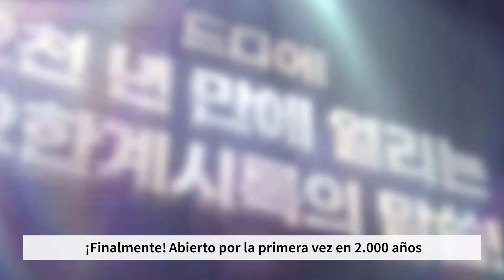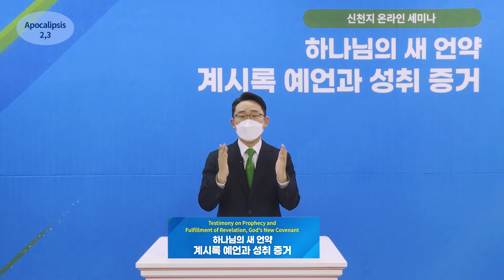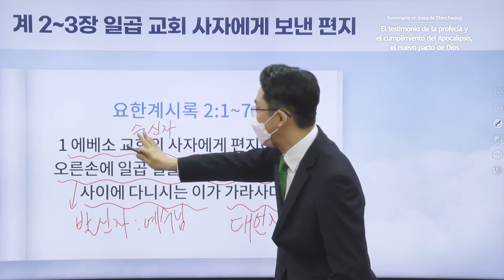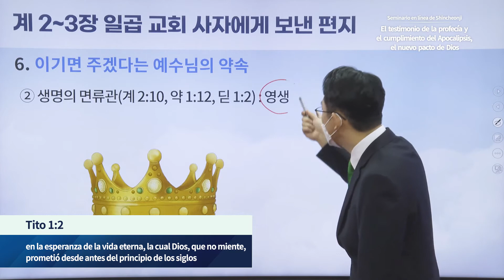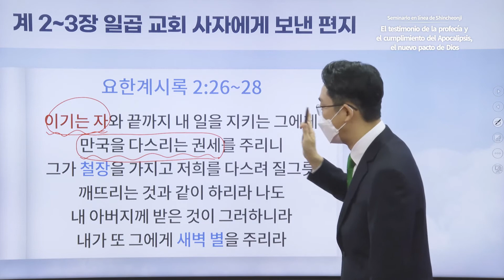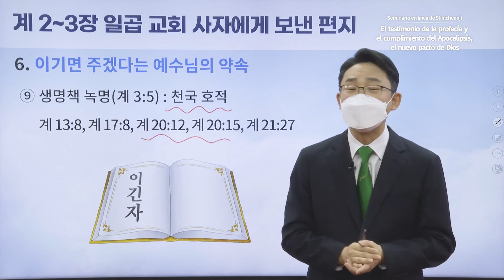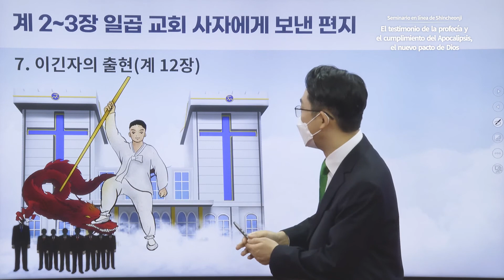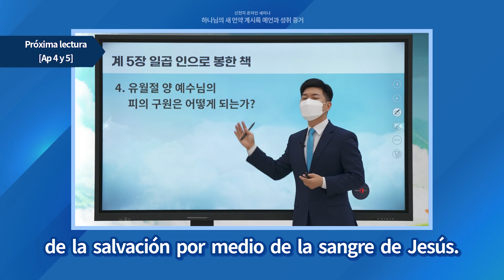Seminario en línea de Shincheonji | Apocalipsis 2-3